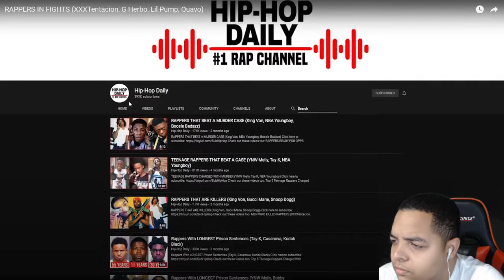RAPPERS FIGHTING (XXXTentacion, G Herbo, Lil Pump, Offset)